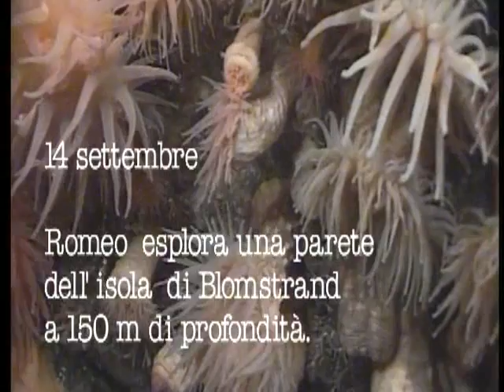e-Robot2 experiment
This video shows the e-Robot2 experiment. During this experiment the Romeo ROV (Remotely Operated Vehicle) developed by CNR-IAN/CNR-ISSIA was deployed in the Kongsfjord in Norway, nearby the Italian Station "Dirigibile Italia" situated in Ny-Ålesund (11°56'E - 78°55'N - Svalbard) and tele-operated via Internet. A number of missions under the control of some teams of marine scientists from different European countries (the Scottish Association for Marine Science, the Norwegian College of Fishery Science of University of Tromsø, the Institute of Protein Biochemistry and the Enzymology and Institute of Biomolecular Chemistry of Naples) were executed. The scientists, without moving from their laboratories, were able, by means of an Internet connection, to tele-operate Romeo and observe fauna and flora in the proximity of Kongsfjord seabed, collecting scientific data and taking photos.